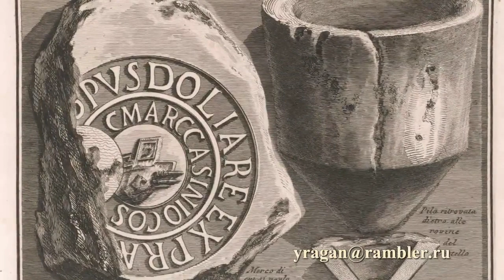Джованни Баттиста Пиранези Giovanni Battista Piranesi биография работы